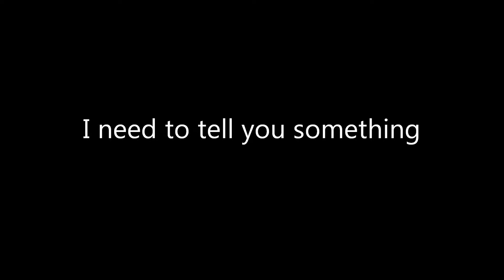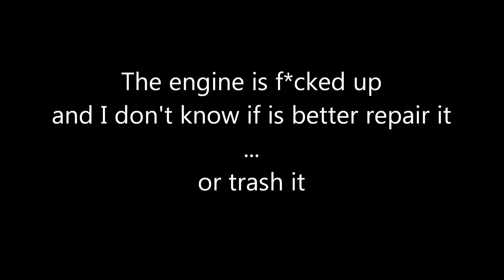Bad news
Check the description under the next videos for other news